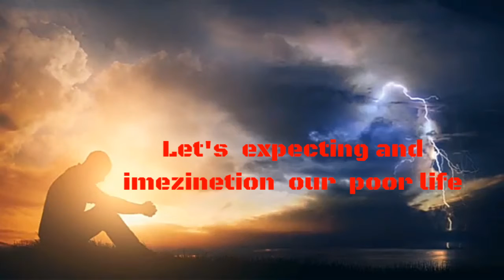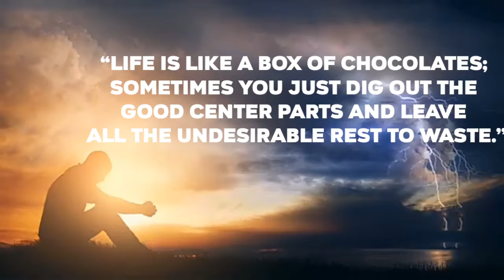duniya | shailendra Thakur | trandinig t series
hii friends

welcome our channel sst song

duniya song sing is  shailendra Thakur
song = duniya